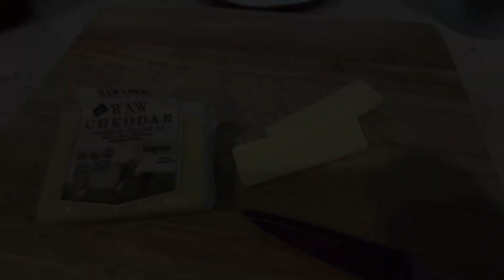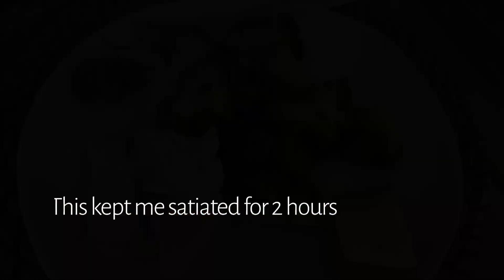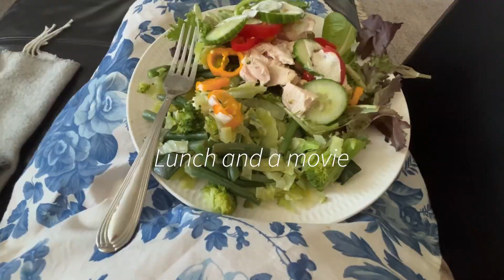Healthy Habits In My 50s / High Fiber Meals / Light Weights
Today, I started an arm exercise along with a morning walk. Then I make breakfast and lunch with high fiber veggies.

Sometimes we need to motivate each other to keep going.